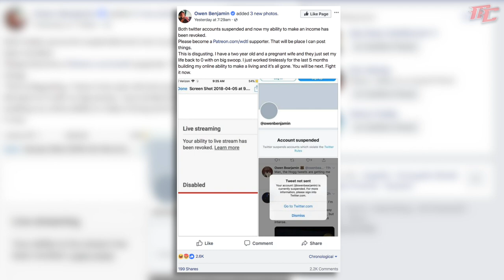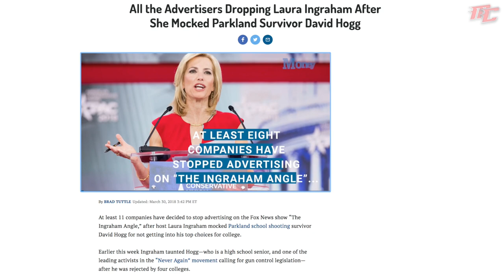On the Banning of Owen Benjamin | Upholding a Culture That Values Free Speech